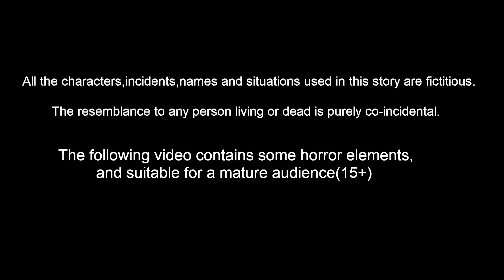కైలాసం లో వినాయక నిమజ్జనం Telugu Kathalu | Bhakti Kathalu | Maha Shivuni Kathalu | Somavaram Kathalu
కైలాసం లో వినాయక నిమజ్జనం Telugu Stories  | Telugu Kathalu | Telugu Moral Stories | Bhakti Kathalu | Maha Shivuni Kathalu